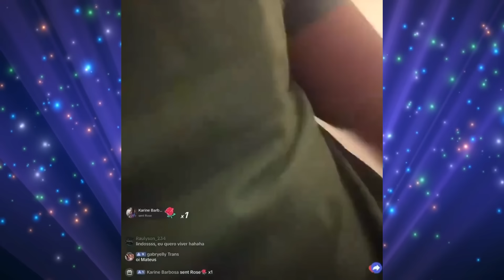CONFIRAM A LIVE DE MATTEUS COM A NAMORADA ISABELLE!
Mabelle